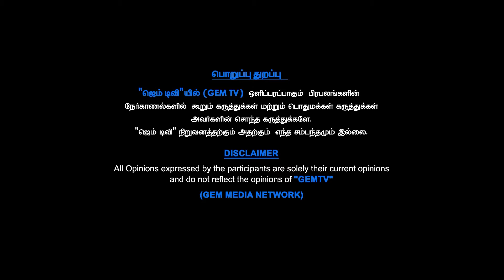விஜய் ரசிகர்களை சீண்டும் திமுக! உதயநிதியின் மாஸ்டர் பிளான் பலிக்குமா?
In this engaging video, we delve into the recent developments surrounding Vijay's fans and the provocative statements made by the DMK party. We explore Udhayanidhi's master plan and analyze whether it will succeed in captivating the audience. Join us as we unpack the implications of these political

LCN NUMBERS: -
TAC TV : 137
GTPL : 116
Aadhar Digital : 188
Madurai Guild : 113
JPR (  MUMBAI ) : 587
JAK TV : 70
Akshay cable : 145
AMN : 116
CTN : 133
SRI SAI ( THENI ) :  687
EZHILNIDHI DIGITAL ( SALEM ) : 96
U Digital ( Tenkasi )- 533
4k Digital ( Arakkonam ) - 42